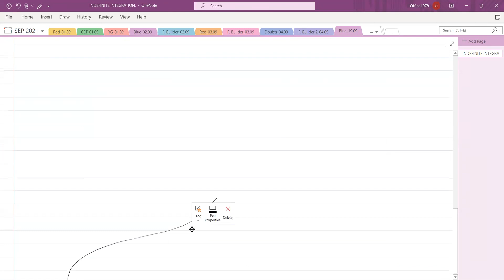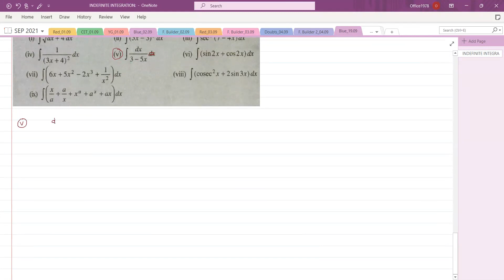Indefinite Integration,11th,Blue House + Non Int(20-22),Date-19-09-2021,By-Premnarayan Baliarsingh